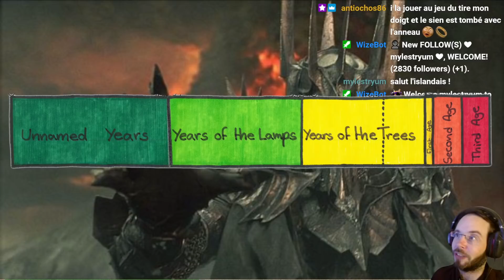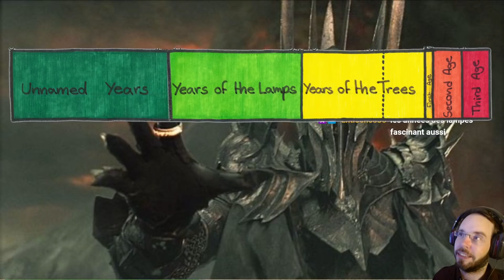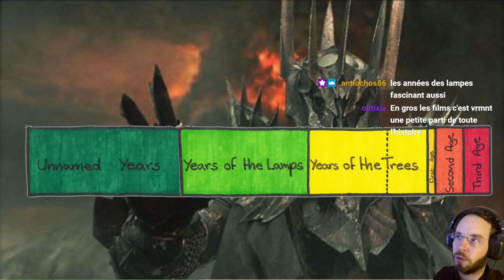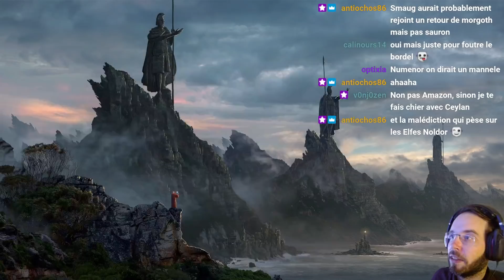The Lore of the Rings, Timeline de la Terre du milieu